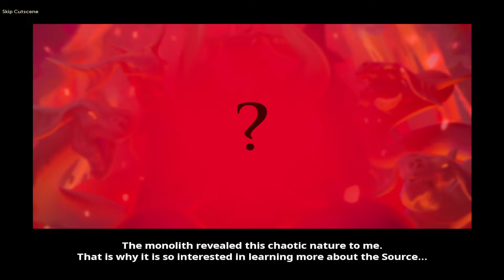Using My FREE Porter Charges To Try Unlock This HUGE Item - Runescape 3 Road To Ultimate Alt EP 12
Archeology time with free porters and trying to utilise my vorkath rewards! In this video we unlock an archeology rank and venture through raising up the total level and bank value

Backing song - I can use your helping hand, Daxten Wai